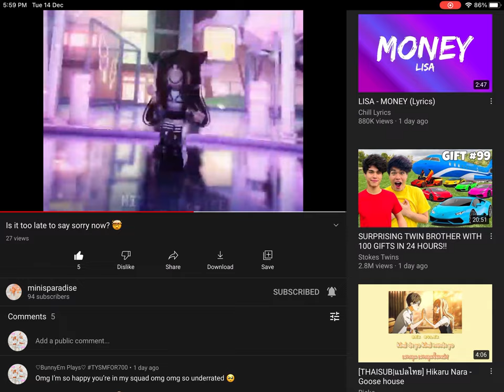SUB TO HER SHE IS SO UNDERRATED OMG || my friend